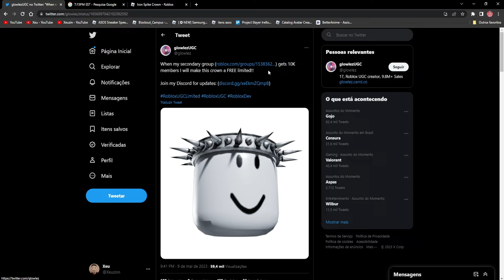ITEM GRÁTIS! COMO PEGAR O ITEM (Iron Spike Crown) DE GRAÇA! ROBLOX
ITEM  -